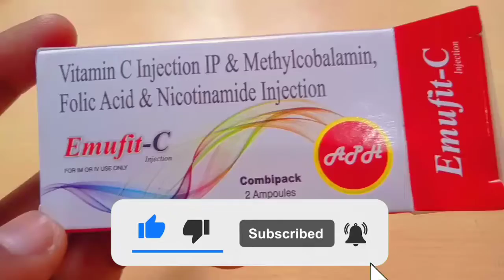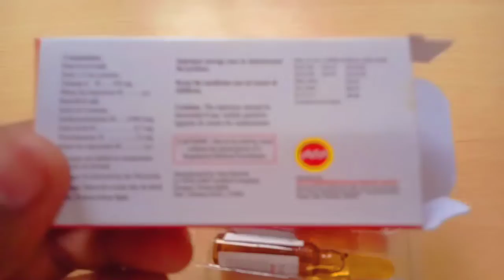only for medical student || खून की कमी को पूरा करे , नसों ,,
olomac mz suspension
oflotas mz
ofloxacin & metronidazole suspension
tiger king cream